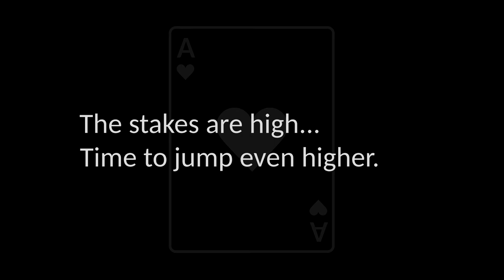Doom: The Golden Souls 3 - Poker Palace Preview